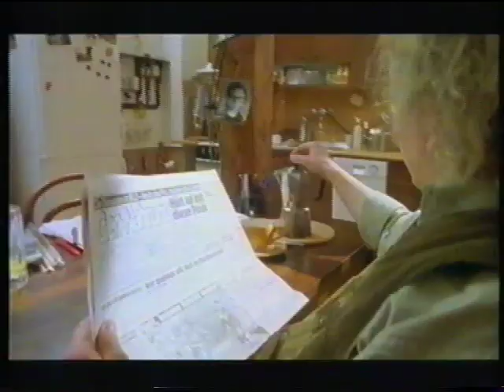Volkswagen Passat car advert - Broadcast 12th October 1997 (UK)